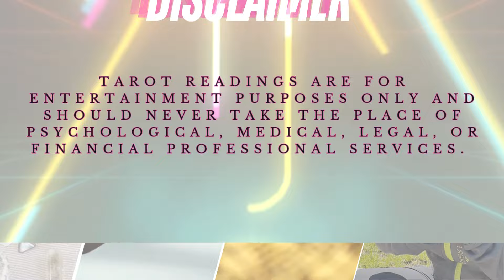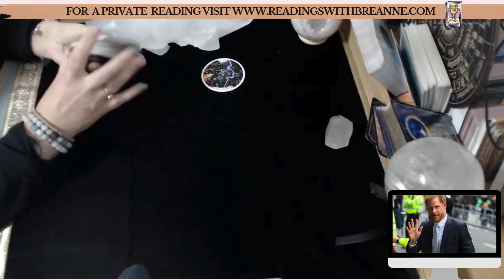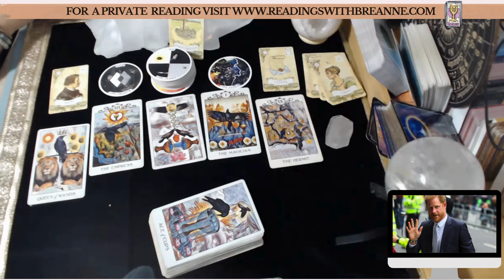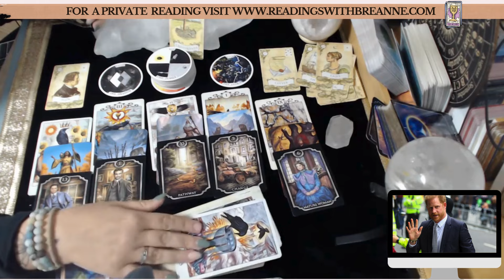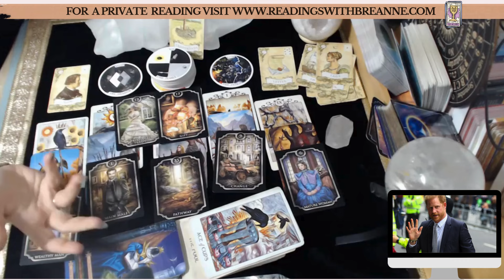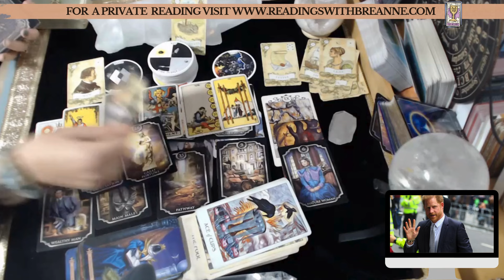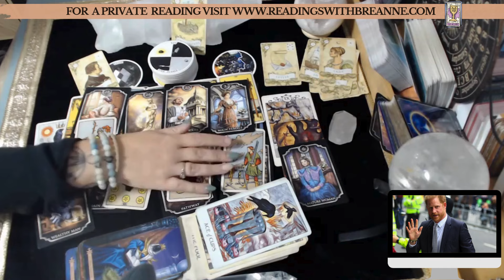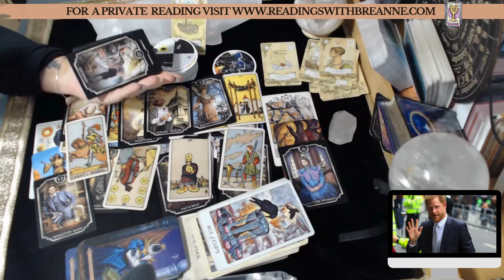Tarot Read on the intentions of Prince Harry and his UK Trip 🤑🔮. Who is this lady he may be seeing?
Tarot Pull on Prince Harrys UK trip.

✅  About Readings With Breanne:

My name is Breanne, I am a trained and  Certified Classical Flying Star Feng Shui Practitioner and Reiki healer.

I am very passionate about the REAL traditional  Feng Shui methods and am excited to help balance and harmonize your home with classical Flying Star Feng Shui!

Not only do I love to help balance and harmonize your home & environment. I love to help clients through Reiki and vibrational healing, tapping into advice from spirit, intuition, and reading with tarot.

Please join me on this journey to harmonize and balance the body and mind and make your home a cozy oasis.